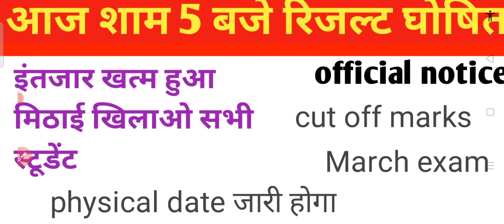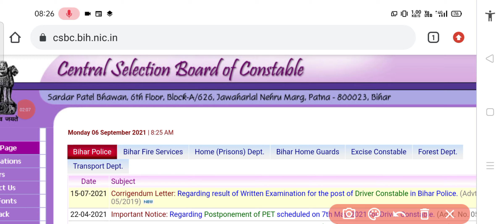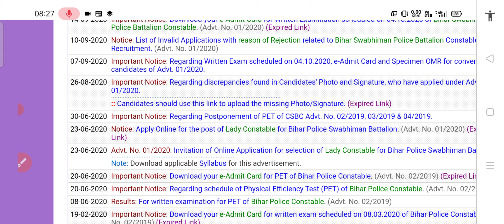बिहार पुलिस कांस्टेबल रिजल्ट 2021 आज जारी होगा | Bihar police Result 2021 date | Cut off physical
Today update bihar police Result
Bihar Police 8415 constable Results Today Results 2021 kab aayega